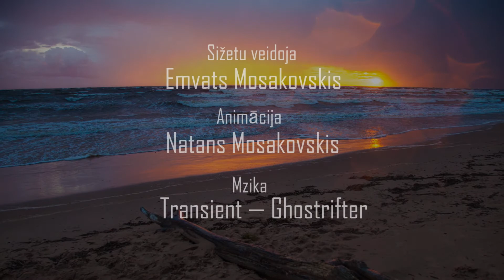Juras vetra 05,07,2019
Skaistā vietā mēs dzīvojam